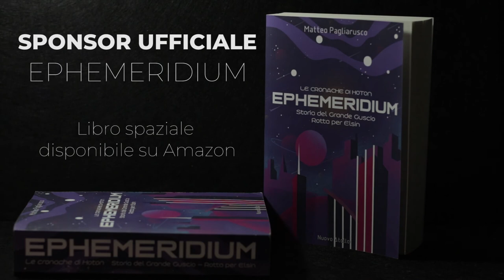L'invasione Zombie delle creature aliene della morte - Short Video -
[The Zombie Invasion of Alien Creatures of Death]
The planet Earth is under attack by a coalition of various alien races that wants to exterminate the human race by creating a powerful virus. The virus, however, goes crazy and ends up infecting the aliens themselves. The only way that human beings have to be able to save their planet is to resurrect dinosaurs and use them to attack the infected aliens.